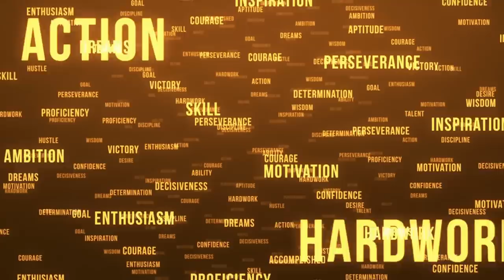When You Finally Succeed, The Narcissist Does This